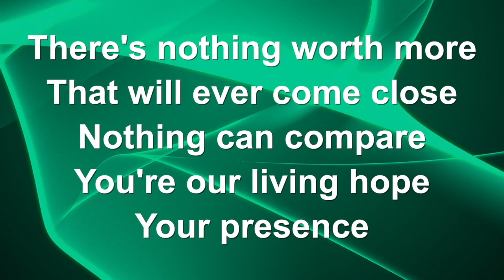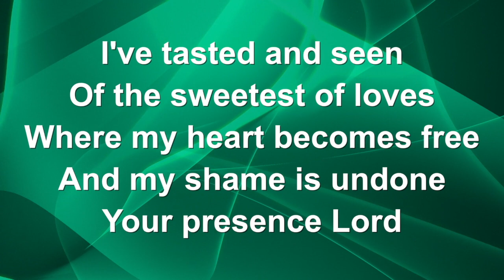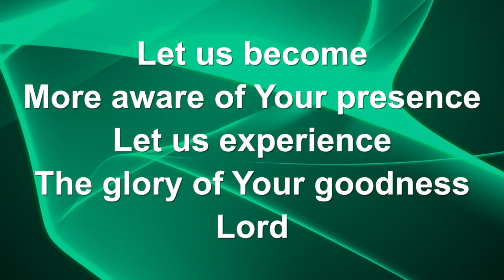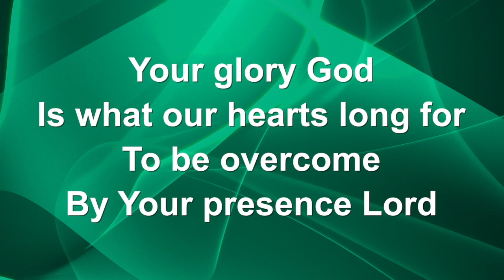Half Hour With Jesus 5th June 2020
Half an Hour With Jesus (Normally held at the Salt Cellar in Oldham on Friday's at 12:30pm)
A great opportunity to be together, as we worship, pray and have a short talk highlighting some important truths from the Bible for us in this difficult season.

We have the following licences from Christian Copyright Licensing International (UK)CCLI number 2965PRS for Music Licence number 989766CCLI Streaming Licence number 75369